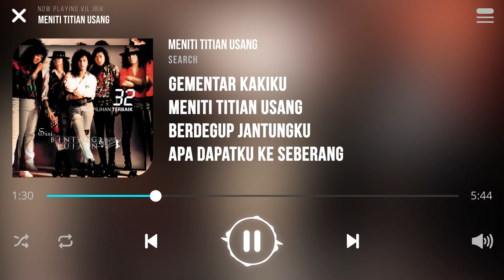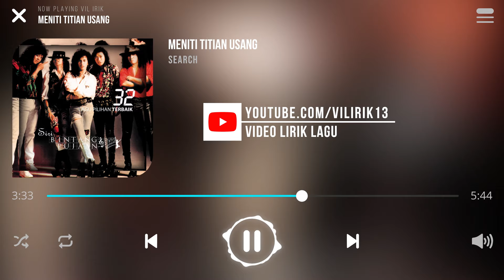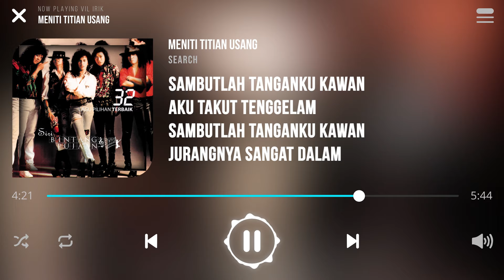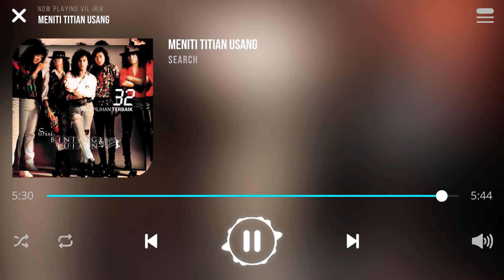Search - Meniti Titian Usang [Lirik]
Lagu Meniti Titian Usang Dinyanyikan Oleh Kumpulan Search

Kertas putih salju
Ku coretkan kedukaanku
Hitam dan kelabu
Adalah warna dalam hidupku

Kejutkanlah aku kawan
Aku sedang bermimpi
Kejutkanlah aku
Yang sengsara dalam sepi

Gementar kakiku
Meniti titian usang
Berdegup jantungku
Apa dapatku ke seberang

Sambutlah tanganku kawan
Aku takut tenggelam
Sambutlah tanganku kawan
Jurangnya sangat dalam

Jurangnya sangat mengerikan
Ramai yang telah kecundang

Dia sedang menunggu
Untuk memimpinku
Di seberang sana
Adanya cahaya

Sambutlah tanganku kawan
Aku takut tenggelam
Sambutlah tanganku kawan
Jurangnya sangat dalam

Sambutlah tanganku kawan
Aku takut tenggelam
Sambutlah tanganku kawan
Jurangnya sangat dalam